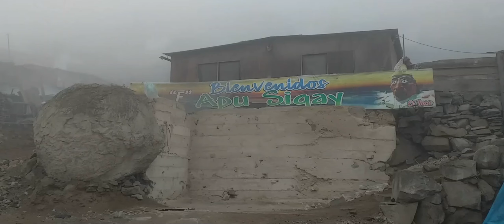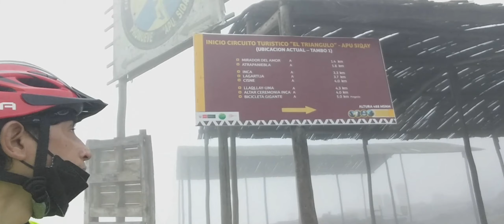Apu Siqay - visitando en bicicleta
Apu Siqay, un destino que se sitúa a 1,200 metros sobre el nivel mar en V.M.T. Fuimos en bicicleta y se sintió las dificultades del camino pero recompensadas con lo que vimos luego..